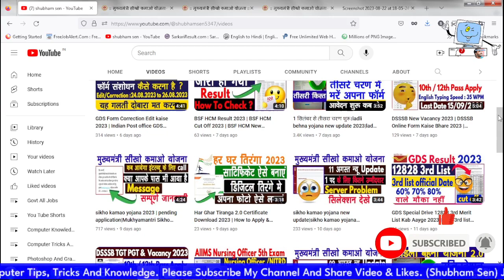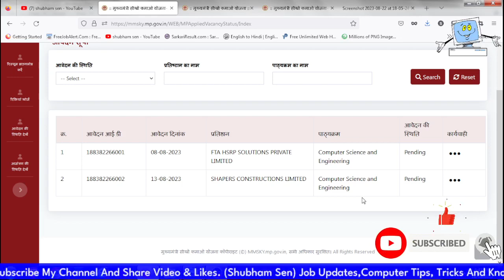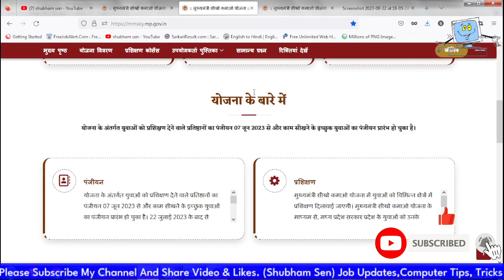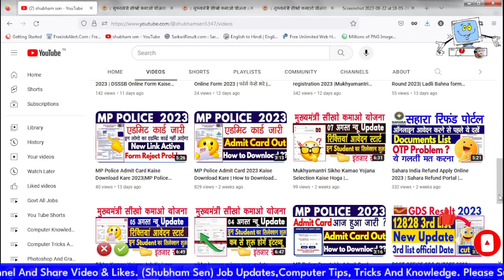sikho kamao yojana 2023 | ऑफर लेटर कैसे मिलेगा | sikho kamao yojana selection start 2023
sikho kamao yojana new update today
sikho kamao yojana mein training kab se chalu hogi
sikho kamao yojana pending problem
sikho kamao yojana pending problem solution